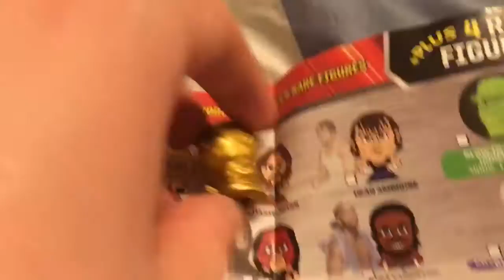What I got #5 Rare Figure